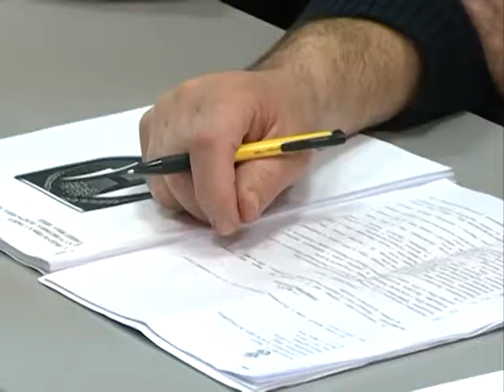Opstinsko vece Sid